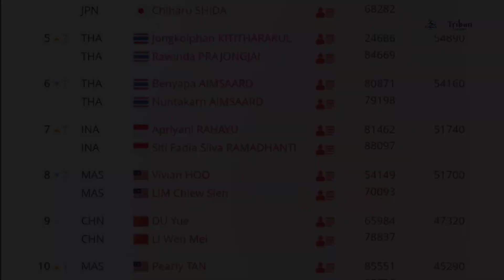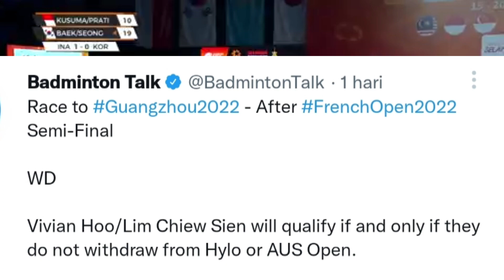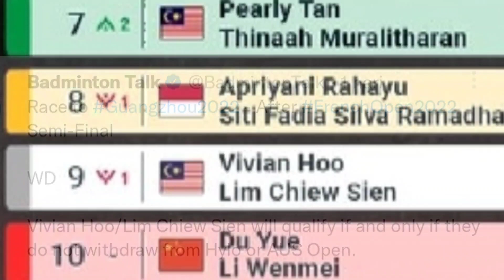Apriyani Rahayu - Siti Fadia Terancam Gagal Lolos BWF World Tour Finals 2022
Nasib ganda putri muda Apriyani Rahayu/Siti Fadia Silva Ramadhanti berada di tangan ganda putri Malaysia untuk lolos melaju ke BWF World Tour Finals 2022